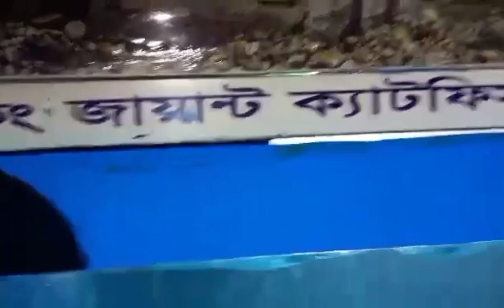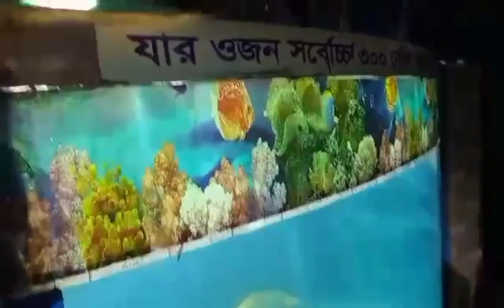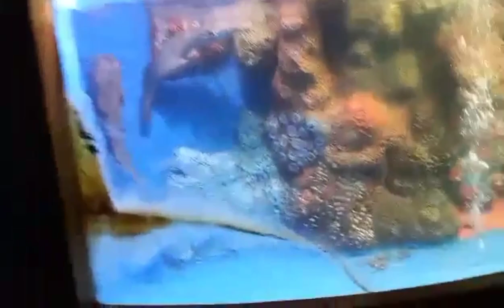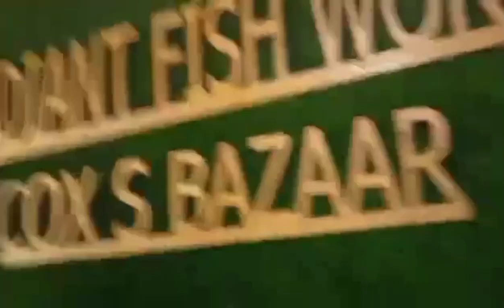😍Cox bajar ar fish world